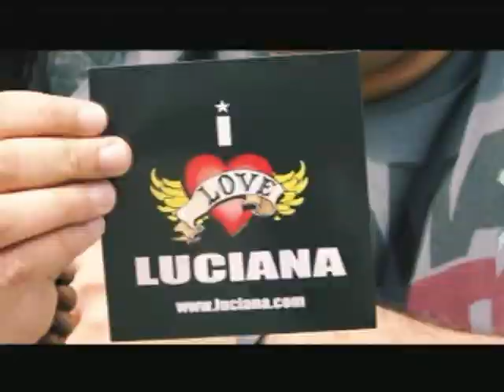Luciana - 'I Like That' w/ Chuey Martinez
The Amazing Luciana "I Like that" Hung out with me in front of My Favorite Store Barracuda on Melrose for Tr3's MTV Musica y Mas